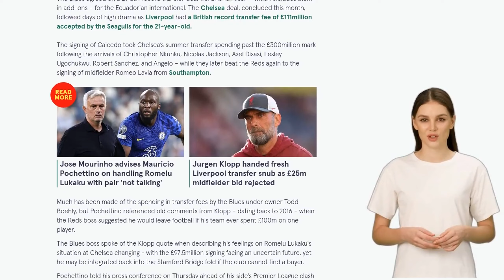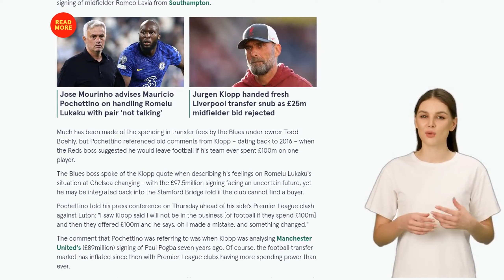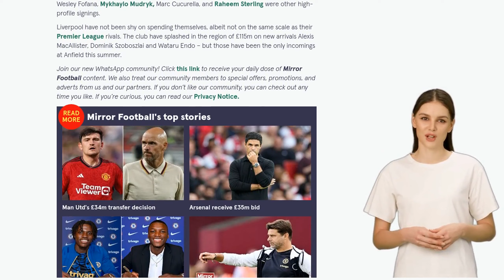Mauricio Pochettino aims thinly-veiled dig at Jurgen Klopp amid Moises Caicedo fallout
Mauricio Pochettino, the manager of Paris Saint-Germain, has taken a veiled dig at Liverpool manager Jurgen Klopp over comments Klopp made in 2016 about spending large amounts of money on players. Pochettino referenced Klopp's statement that he would not be in the business of football if his team ever spent £100 million on one player. Pochettino made the comment after Chelsea beat Liverpool to the signing of Moises Caicedo from Brighton in a British record transfer deal worth £115 million. Pochettino highlighted Klopp's previous comments to suggest that the transfer market has changed and clubs now have more spending power than ever before. Since the new ownership took control of Chelsea last summer, the club has spent over £800 million on transfer fees. Liverpool, while not spending on the same scale, have also made significant signings this summer. Pochettino's comments come in the context of Chelsea's continued spending under their owner and the competition between the top clubs in the Premier League.